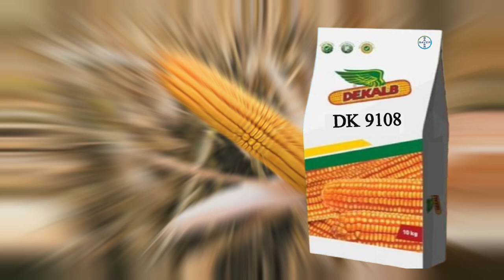Late Hybrids Seed for Spring Maize||Late Varieties||Crop Informer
Spring Maize is cultivated from December to March (almost 3 months)throughout country depending on regional atmosphere. Some Varieties are suitable for early sowing,some perform better in middle sowing,some are for late sowing and a few are recommend for whole season.
  Each hybrid perform will in certain sowing time and weather conditions, so it is necessary to sow a particular hybrid according to his certain environment and time to get maximum yield.If we plant a early variety in late sowing or vice versa then it results in failure.
  This video is all about seed selection for late cultivation of spring corn.There are mainly two late varieties DK9108(Dekalb) and Surhkhab (Pioneer) are highly recommend for late sowing because both of these have the ability to resistant against worm weather and drought condition.